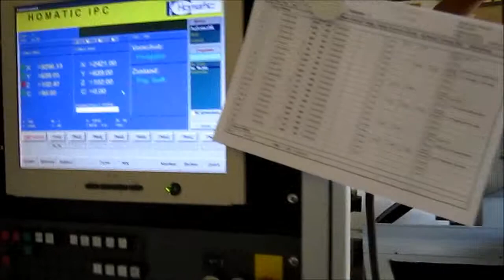WEEKE CNC Working Center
You are looking for a used woodworking machine? Then you might be interested in this used machinery offer: WEEKE CNC Working Center. Find more machine tools and other used metalworking, woodworking and plastics processing machinery Surplex is your reliable partner for the sale and purchase of used machines in Germany.